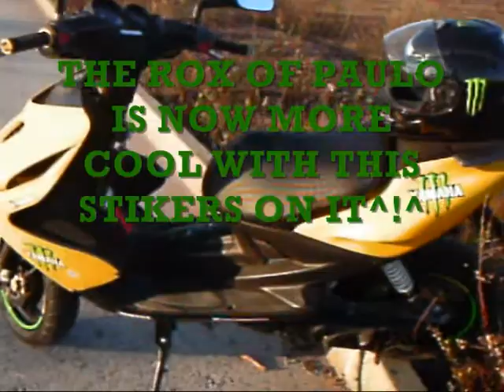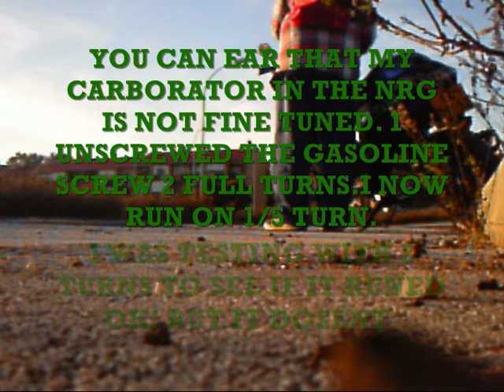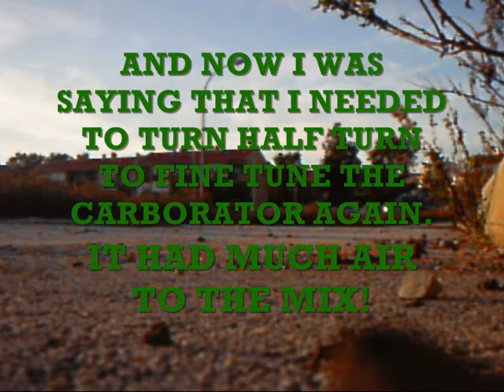AN ENCOUNTER WITH SCOOTERS FROM PAULO MATRIX AND S M T3@M AL3X